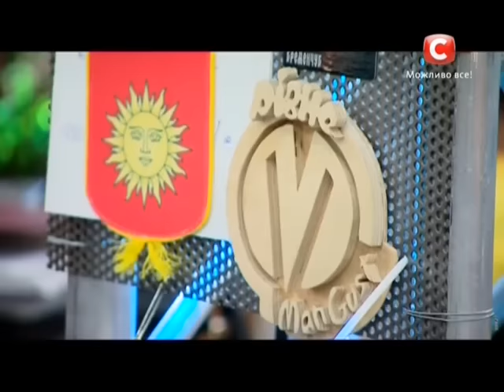Гурт MANGUST - История | Седьмой кастинг «Х-фактор-6» (03.10.2015)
Х-Factor-6 Ukraine  від 3  Жовтня 2015 року Сьомий кастинг

↓ Читай больше о Шестом сезоне шоу Хфактор ниже! ↓

Судьи: Андрей Хлывнюк, Игорь Кондратюк, Нино Катамадзе и Сергей Соседов.

Описание: шестой сезон «Х-фактора» порадует зрителей новым судьей. Им стал лидер группы «Бумбокс» Андрей Хлывнюк. Изменения коснулись также правил отбора участников: на время кастингов на судейском столе появится Золотая кнопка. У каждого члена жюри есть всего одна возможность воспользоваться ею. А вокалист, во время выступления которого будет нажата Золотая кнопка, сразу проходит на этап определения категорий и участников прямых эфиров, минуя несколько сложнейших испытаний тренировочного лагеря.

В кастингах шестого сезона шоу впервые примут участие музыкальные коллективы, в которых всего один солист (ранее, по правилам отбора, все участники коллектива должны были уметь петь). Как отмечает съемочная группа, это нововведение обогатило «Х-фактор» множеством ярких и интересных музыкантов. Также зрители увидят много интересных исполнителей из Грузии, Армении и Белоруссии.

Ведущая шоу: Оксана Марченко. Х-фактор